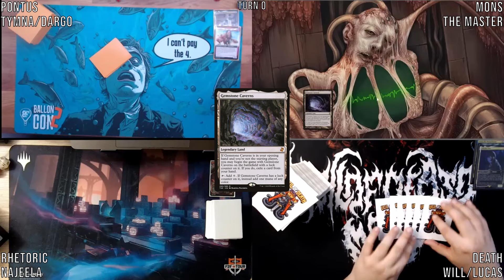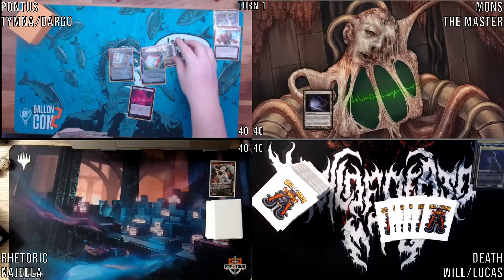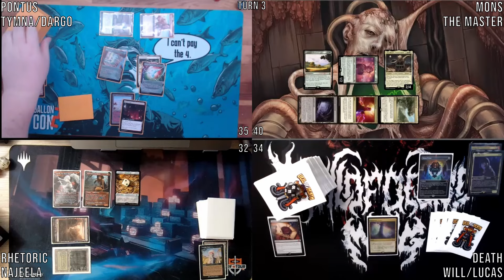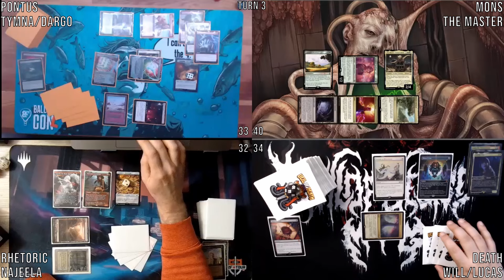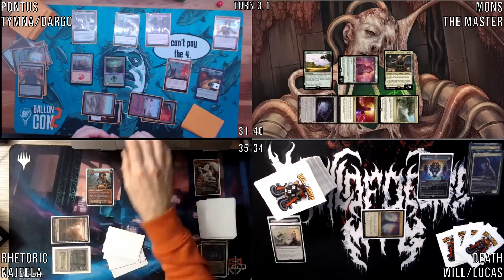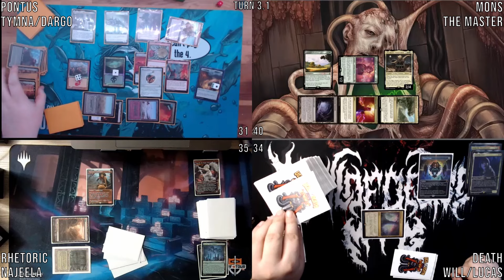CLEANSING FEAT. @cedhtv - cEDH - S21E4 - NAJEELA v TYMNA/DARGO v THE MASTER v WILL/LUCAS - GAMEPLAY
I think even Team Turn Three would be proud of us ;)

Intro & Background Music:
Produced and Mixed by Henrik Sandor

Logo Designed:
Eightyeightdes

Tags with a Hash (aka Hashtags)